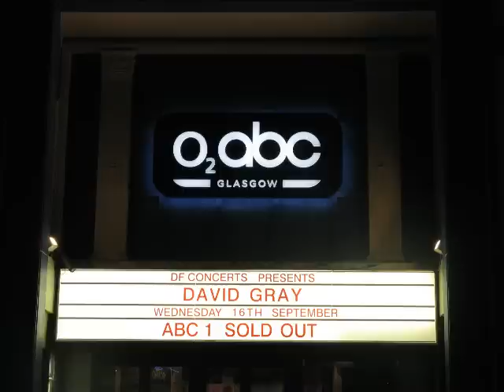Davig Gray performs Nemesis at the O2 ABC Glasgow 16 September 2009.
This song just gets better. David Gray performs Nemesis from the newly released album Draw the Line to a brilliant Glasgow crowd at the O2 ABC on Wednesday 16 September 2009.